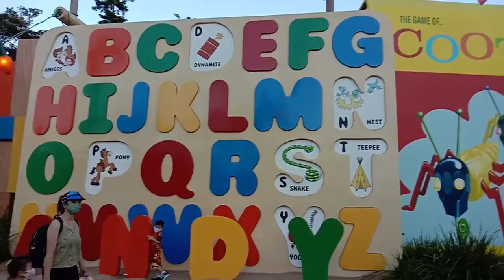DISNEYLAND HONGKONG //part5 💜👈💚 nabellemayorvlog